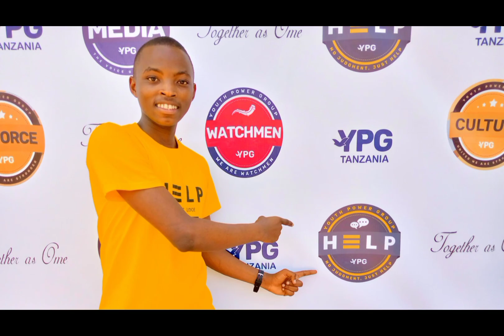Maisha mapya,,,, YANAANZAJE??